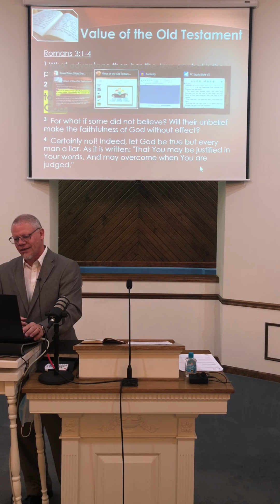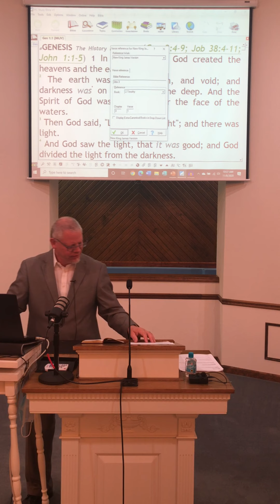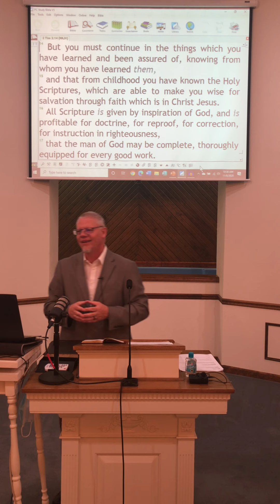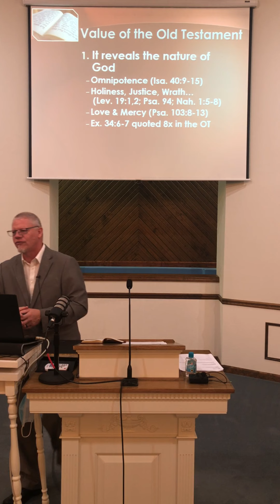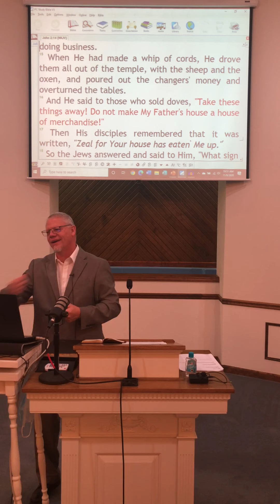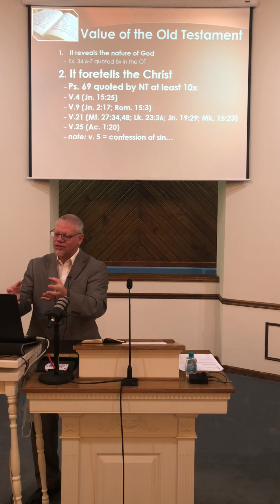The Value of the Old Testament (11-08-20)